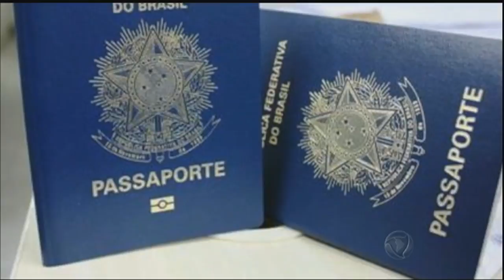Adolescente barrada nos Estados Unidos volta ao Brasil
Stéfane foi barrada no aeroporto de Detroit por ser menor e estar viajando sozinha. A jovem tinha visto de turista para seis meses, mas acabou sendo conduzida para um abrigo junto com outra brasileira de 14 anos. Após 20 dias de angústia, uma juíza norte-americana liberou a brasileira para que voltasse ao Brasil.